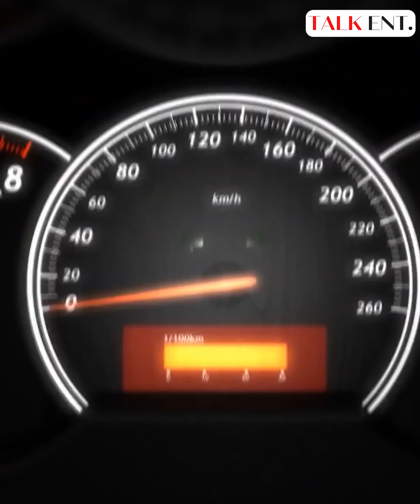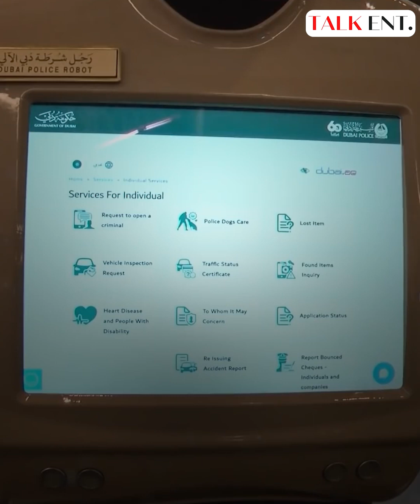ဒူဘိုင်း ရဲတပ်ဖွဲ့က ကမ္ဘာ့တန်ဖိုးအကြီးဆုံးပြိုင်ကားတွေကိုသုံးပြီး ကင်းလှည့်နေကြတယ်